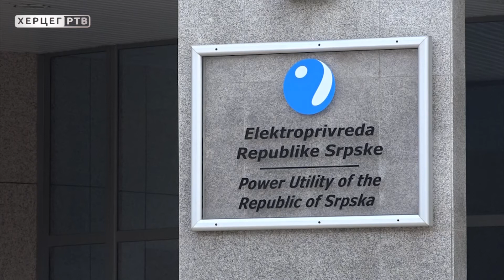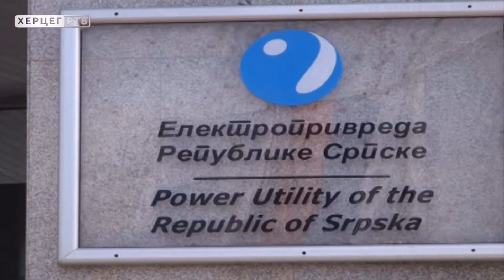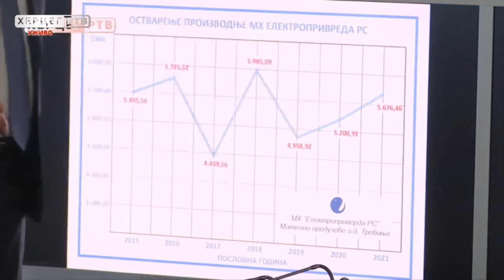Godišnji press ERS-a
Uprava Elektroprivrede Republike Srpske danas je detaljno informisala javnost o svim segmentima poslovanja tokom 2021. Godine. Osim finansijskog poslovanja teme su bile iscrpan izvještaj po svim segmentima poslovanja, kao i o planovima razvoja u narednom periodu.